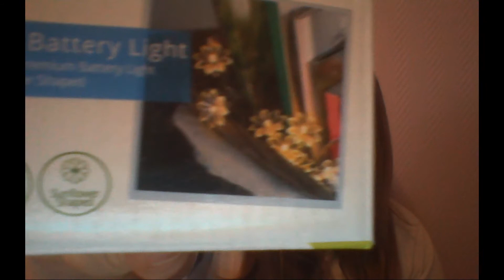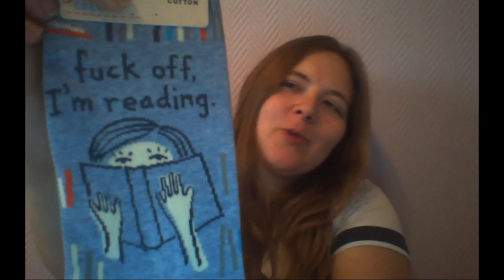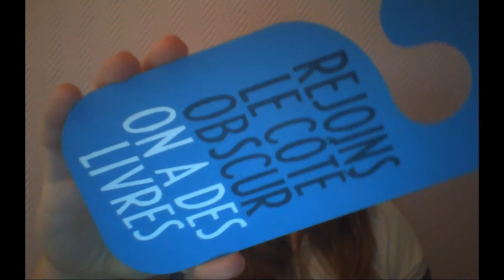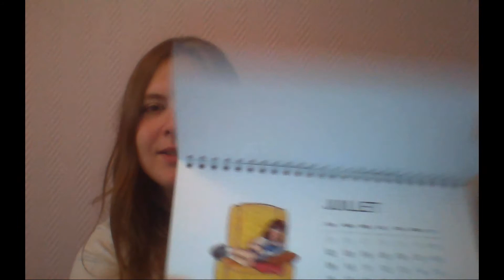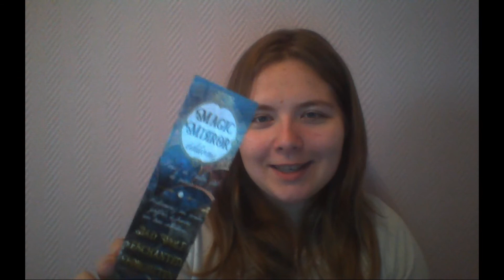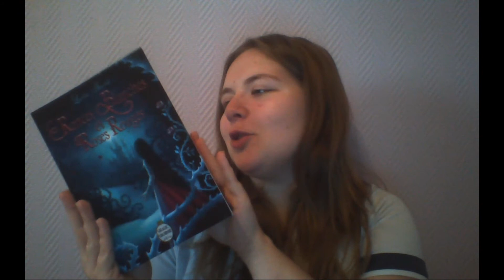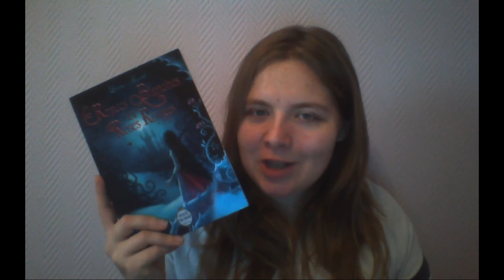Unboxing #9 Mille et un livres Décembre 2017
Voici le contenu de cette box Mille et un livres maxi format pour le mois de décembre :

Le roman :

ARNOULD, Laëtitia . - Ronces blanches et roses rouges / Magic Mirror, Forgotten
ou
BARDUGO, Leigh . - Grisha, tome 1 : Les orphelins du royaume / Milan
ou
BARR, Emily . - Flora Banks / Casterman
ou
LYNCH, Karen . - Relentless, tome 1 / Autoédité

Les goodies :

Une paire de chaussettes "Va-t-en, je lis !" fabriquée par la boutique Blue Q, spécialisée dans la création de chaussettes rigolotes et colorées.

Un calendrier 2018 dont les illustrations sont signées Susanne Draws et représentent des personnages passionnés de lecture. Arriveras-tu à tous les reconnaître ?

Une guirlande lumineuse pour décorer ta bibliothèque et éclairer tous tes précieux livres. Effectivement, ça rend trop bien !

Un accroche-porte pour pouvoir (enfin profiter de tes lectures sans être dérangée ! Que j'ai accroché sur ma porte

Une boule de bain "Nuit de Noël". Fais-toi couler un bain, choisis un bon bouquin et hop, c'est parti pour un moment de détente ! Cette bombe a bien mis au moins 5 minutes pour fondre mais elle a embaumé ma salle de bain pendant deux jours et j'avais des paillettes partout ! C'était trop cool !

Et la Candy Cane n'était pas à la menthe comme le sont les vraies mais à la pêche et/ou à l'abricot. Et si j'ai été un peu déçue parce que je voulais une vraie de vraie, celle de cette box était excellente !

Petits bonus présents dans le menu :

Andréa du blog "Andréa lit des livres" et Juliette du blog "Lectures by Juliette" proposent une sélection de romans Young Adult à ne rater sous aucun prétexte !

Ces livres qui parlent de livres :

BEAUVAIS, Clémentine . - Songe à la douceur / Sarbacane, Exprim'

CHEE, Traci . - La lectrice, tome 1 / Robert Laffont, R

CROSSAN, Sarah . - Inséparables / Rageot

YOON, Nicola . - Everything Everything / Librairie Générale Française, Le livre de poche

Les meilleurs livres cocooning pour l'hiver :

BAILLY, Samantha . - Nos âmes jumelles, tome 1 / Rageot

ROWELL, Rainbow . - Eleanor & Park / PKJ

YORK, Kelley . - Sous la même étoile / PKJ

Les meilleurs romans Young Adult de 2017 :

ALOHA, Mathilde . - Another Story of Bad Boys / Hachette, Bloom

ASHER, Jay . - 13 Reasons Why / Librairie générale française, Le livre de poche

CAILLONNEAU, Myriam . - Yggdrasil, tome 1 : La prophétie / Autoédité

CATHRINE, Arnaud . - A la place du coeur, tome 1 / Robert Laffont, R

LU, Marie . - Young Elites, tome 1 / Librairie générale française, Le livre de poche, Jeunesse

PRESTON, Natasha . - La cave / Hachette

SHUSTERMAN, Neal . - La faucheuse, tome 1 / Robert Laffont, R

Pour obtenir plus d'informations concernant la box Mille et un livres, n'hésitez pas à vous rendre sur leur

Pour rappel, il n'y aura pas de box en janvier. Le thème de février sera PRISONNIERS. Pour l'instant, je n'ai absolument aucune idée du roman qu'elle contiendra et c'est tant mieux !

Surveillez leur compte Instagram il cherchent régulièrement des représentants pour promouvoir leur boulot. Malheureusement pour moi, il faut avoir au moins 200 abonnés et j'en suis TREEEEES loin.

Cette fois, je me suis abonnée pour trois mois en maxi format =)